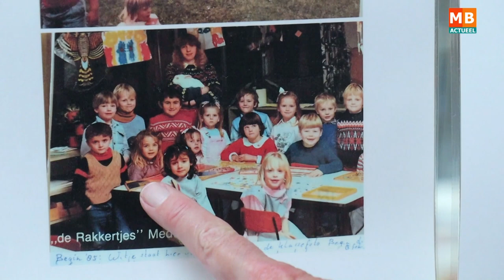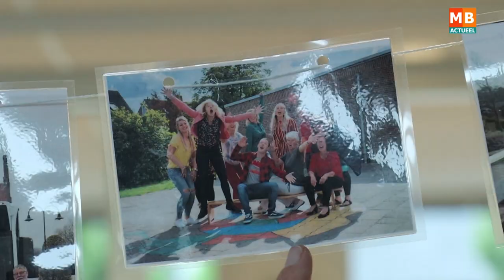Na 45 jaar neemt juf Anneke afscheid van de Meridiaan in Medemblik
MEDEMBLIK - Op haar 20ste is ze begonnen met lesgeven op De Meridiaan in Medemblik. Nu 45 jaar later op dezelfde school les te hebben gegeven, vind ze het tijd om te stoppen en gaat ze met pensioen.